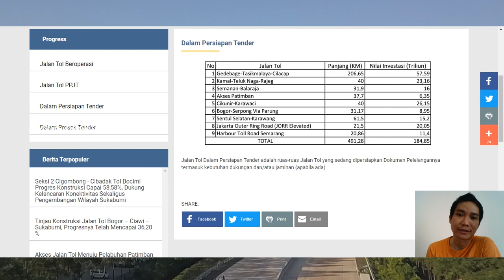Rencana Tol Jorr 3 Koneksi Tol Borr, Desari, Japek Selatan, Elevated Ulujami - Cikunir - Karawaci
Akhirnya pihak BPJT selaku pengelola jalan tol di indonesia menambahkan lagi tol yg akan di lelang tahun ini disekitaran jabodetabek.

sepertinya pemerintah benar - benar ingin mengkoneksikan disekitaran jabodetabek dengan proyek - proyek tolnya.